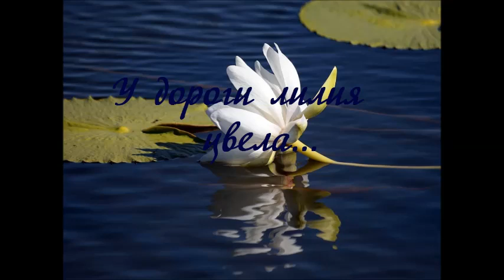У дороги лилия цвела